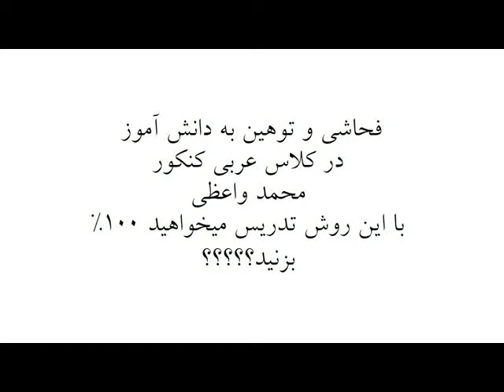عربی کنکور با فحش های بی ناموسی محمد واعظی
محمد واعظی دبیر عربی کنکور با فحش های ناموسی کارشو پیش میبره این هم فیلمش
و هیچ کدومو نمیتونن از شاگرداش نتیجه بگیرن